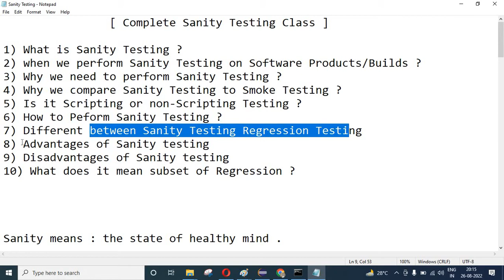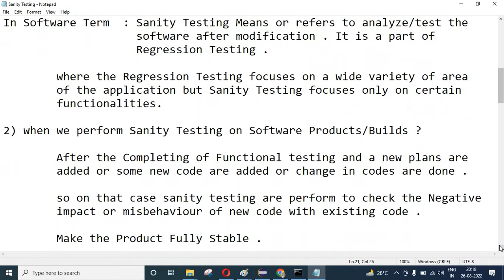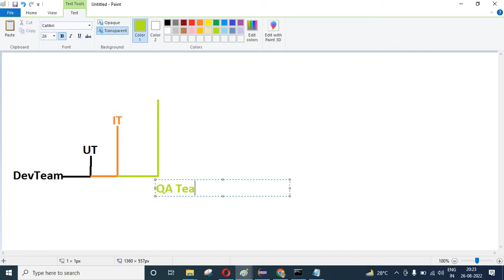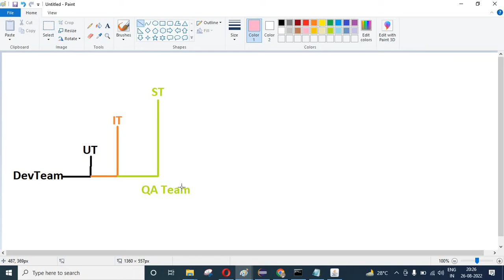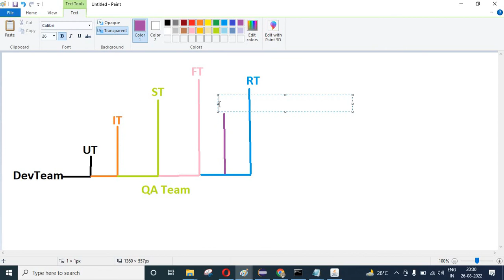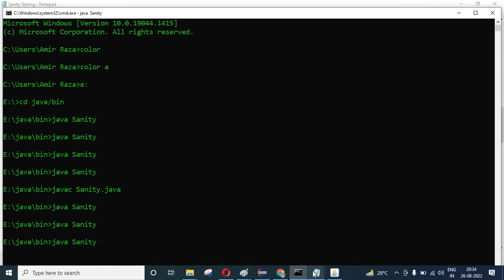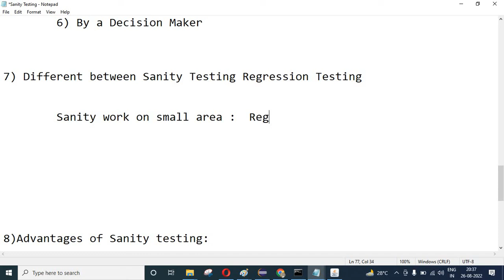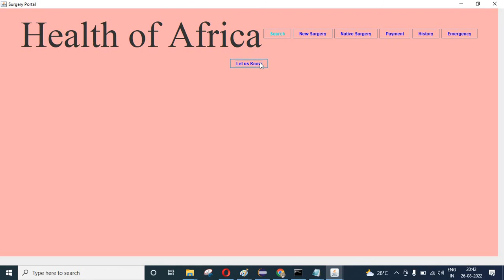Sanity Testing Complete Class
Video contains all about Sanity Testing

What is Sanity Testing  ?
When Sanity Testing  Performed ?
How  Sanity Testing Performed  ?
Why Sanity Testing Performed   ?
Advantage of Sanity Testing  ?
Disadvantages of Sanity Testing  ?
Why we compare Sanity Testing with smoke Testing

To understand the Sanity Testing   ,  watch completely and Religiously the Video

More Things to be Know Below

All the contains in this video are my original experience in Telecom Companies

Put Your Doughts and Queries .